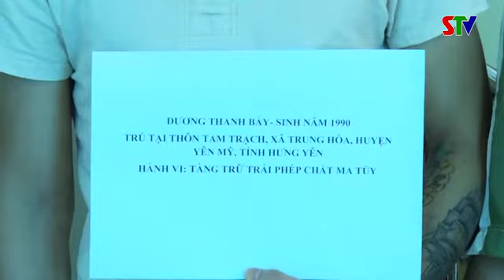Công an huyện Sốp Cộp bắt 4 vụ tàng trữ, vận chuyển trái phép chất m.a t.úy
Vào hồi 20h00 phút ngày 9/6/2020, Tổ công tác Công an huyện Sốp Cộp phối hợp với Phòng PC-01, PC-04 Công an tỉnh và Đội PCMT Đồn biên phòng Mường Lạn phát hiện bắt quả tang đối tượng Sồng Sáy Vạ, sinh năm 1960, trú tại bản Pu Hao xã Mường Lạn có về hành vi vận chuyển trái phép chất m.a t.úy.